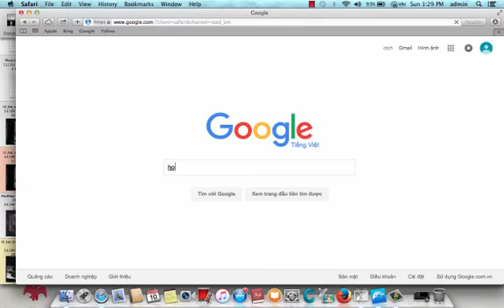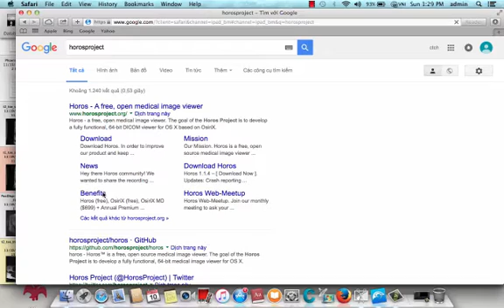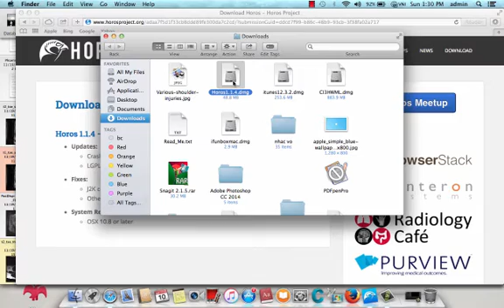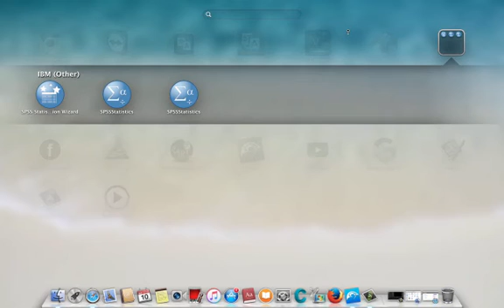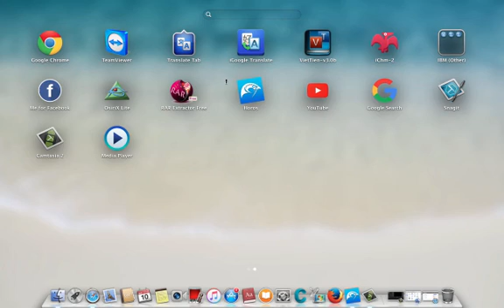PHAN MEM DOC PHIM XQ, CT, MRI TREN MACBOOK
PHẦN MỀM ĐỌC PHIM XQ, CT, MRI TRÊN MACBOOK